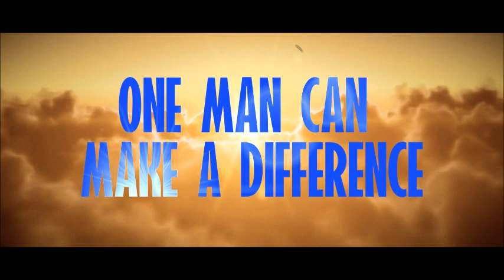PETER FURY "IF TYSON DOES AS PLANNED WE COULD SEE A NEW HEAVYWEIGHT CHAMPION OF THE WORLD"